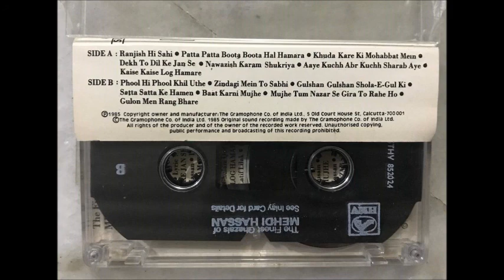Sata Sata ke Hamein by Mehdi Hassan Album: The Finest Ghazals of Mehdi Hassan